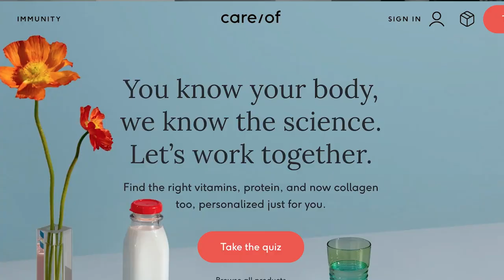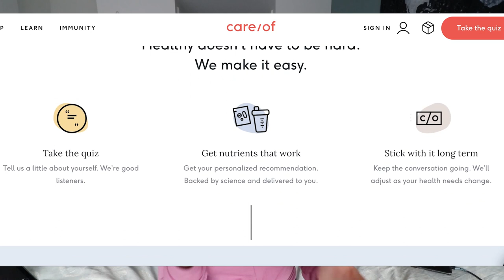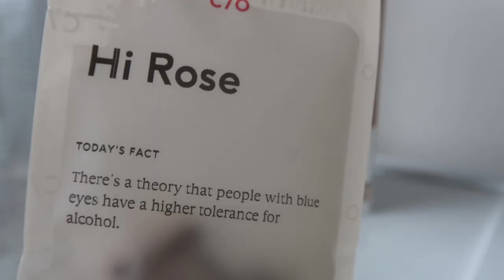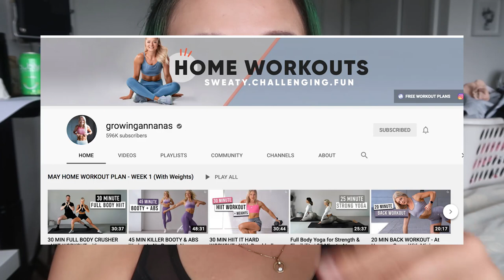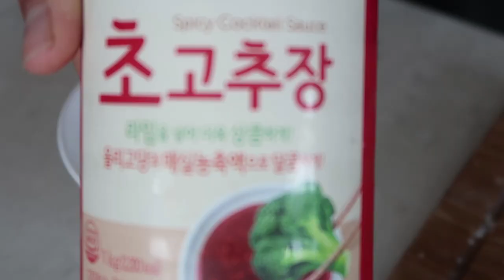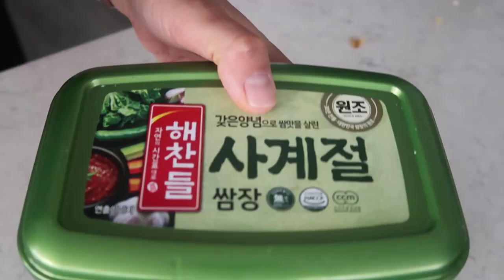What I Eat in a Day to Maintain 10 POUND Weightloss (Vegan Diet & Fitness)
SHOP WHAT I USE REGULARLY -
➥ My FITBIT (obsessed)
➥ Food Processor
➥ Julienne Peeler
➥ Food Scale
➥ Oil Spray Bottle

KOREAN INGREDIENTS mentioned:
➥ Gochujang (red pepper paste)
➥ Cho Gochujang (vinegary red pepper paste)
➥ Dwenjang (soy bean paste)
➥ Ssamjang (dipping sauce / wrap sauce)